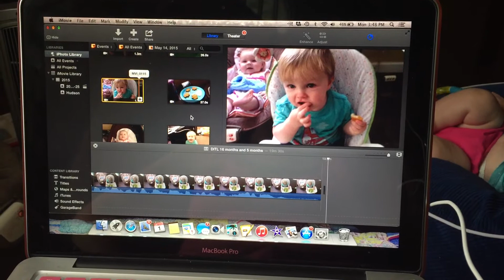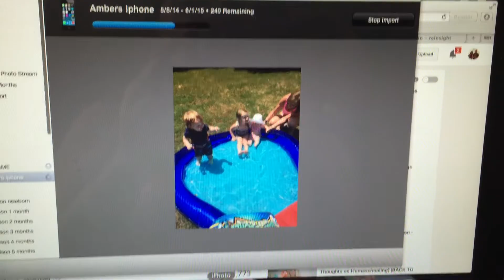DITL with Irish Twins 17 months and 5 months || Life After Adoption